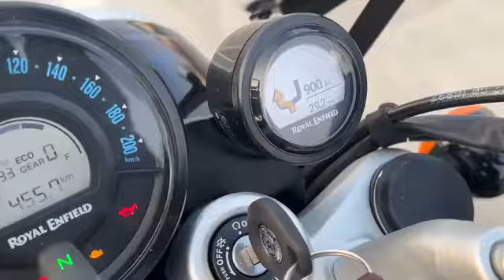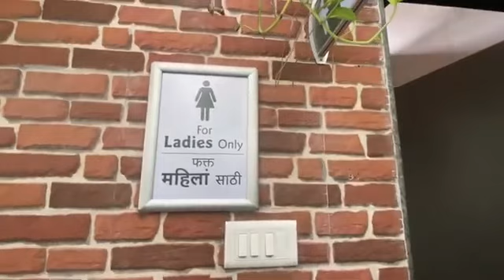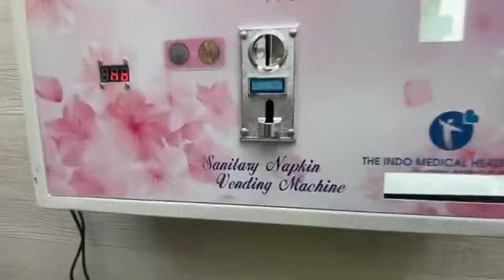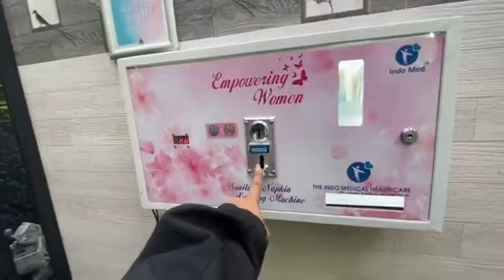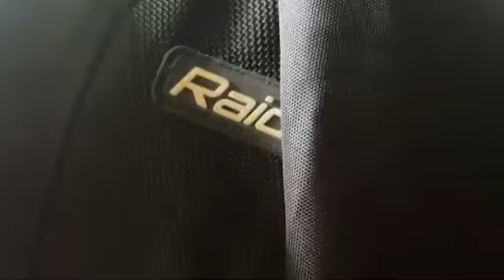Pantree Restaurant || Bike Ride || Couple Bikers